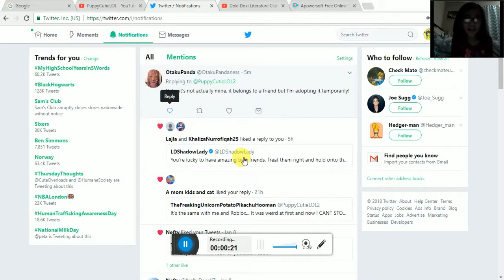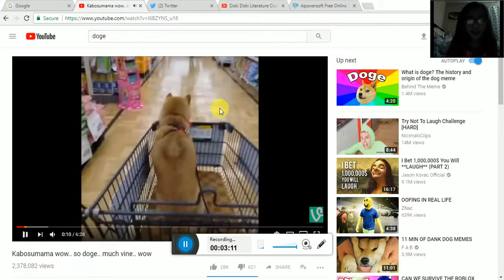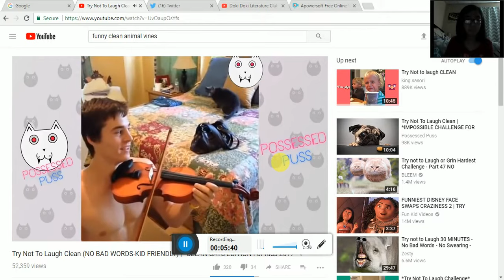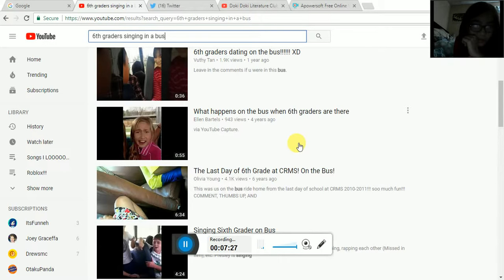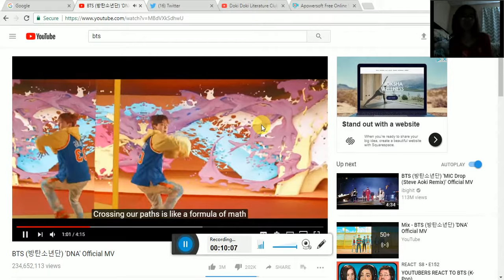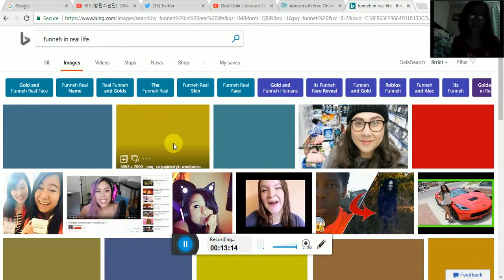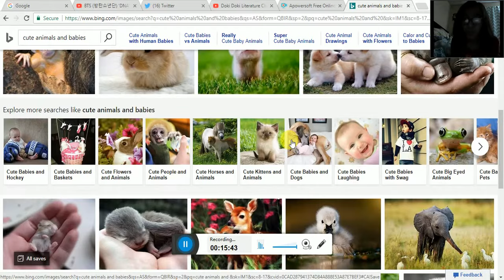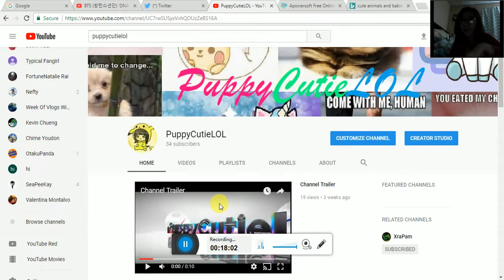Reacting To Random Things on The Internet!!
Omg shoutuout to Nicole for introducing me to BTS they are awesome!! I didnt know i would actually like K-pop now.. tnx gurl:) search them up and listen to their music... she said that im the type of person who seems like i would like k-pop and i guess its true just because of one song... life is confusing and so unexpected.. LOL
Check out my twitter and comment any video ideas, if u want more reactions, and any questions i would be more than happy to check them out! tnx!